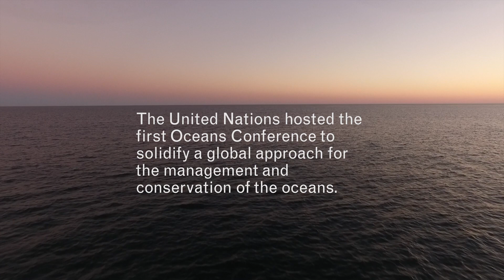UN Oceans Conference NY produced by The TerraMar Project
In 2017 The United Nations hosted the first Oceans Conference in New York City to solidify a global approach for the management and conservation of the Oceans. TerraMar produced a 3 minute film of the conference.